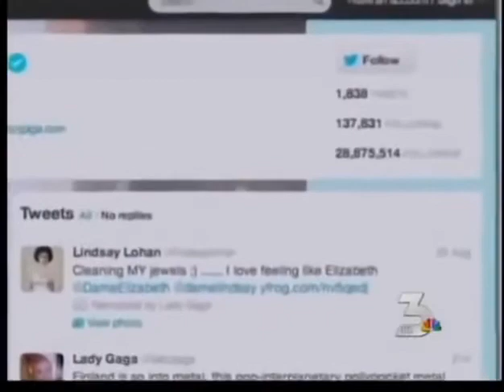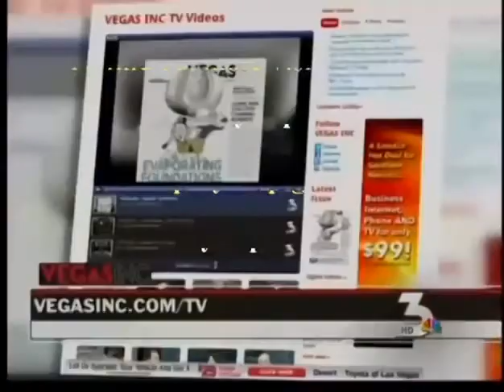NBC Vegas Inc - KLOUT and Social Media with Tracy Repchuk - Las Vegas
Internet Marketing, Online branding, website development, fully branded end to end message to marketing services so you can look great, professionally match, rise you above the competition and will make people buy from you more easily and frequently. Get a free guide Instant Online Impact at